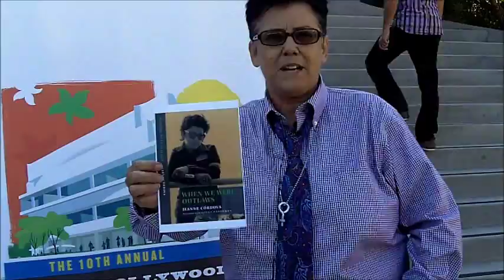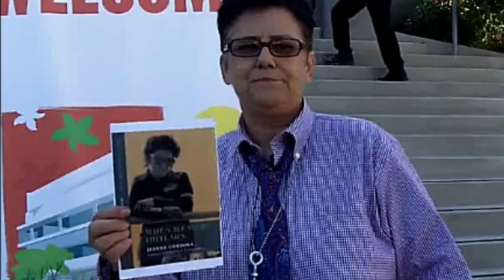Jeanne Cordova on GuerrillaReads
Jeanne Cordova reads from her memoir, "When We Were Outlaws," at the 10th Annual West Hollywood Book Fair.